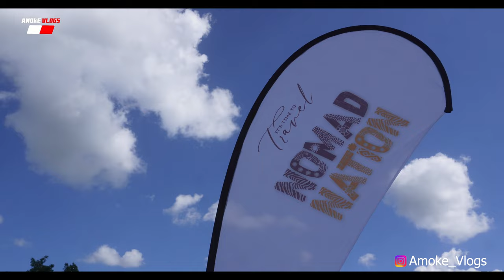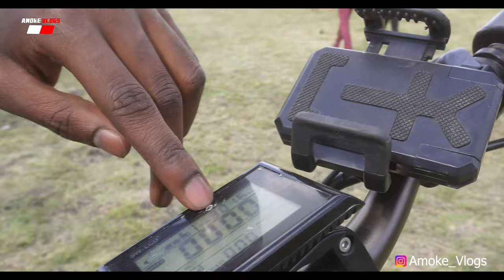Nomad Nation Car and Travel Meet at Whistling Thorns.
Recently,The Mara Nomads held a car and travel meet at Whistlings thorns Lodge.Attendees were able to enjoy nice music,food and display of unique camping rigs .To crown it all,we saw a successful marriage proposal.Consider liking and Subsribing if such video interests you.

Do you like my content?Support Amoke Vlogs :
Mpesa Til :5537927